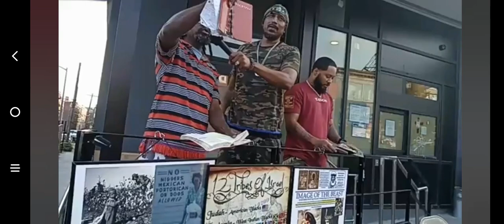Yawasap - This is what it's ALL about 📖✊🏾💯 Pt 2